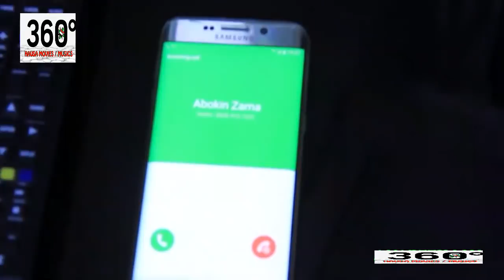matata tana da taurin kai amma kalli yadda tayi nasara a zuciyata - Hausa Movies 2021 | Hausa Films